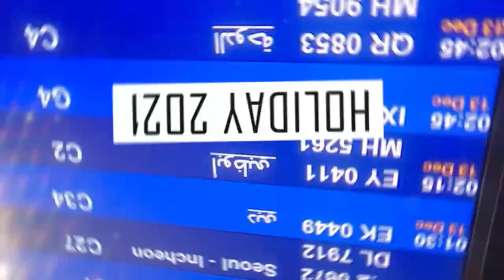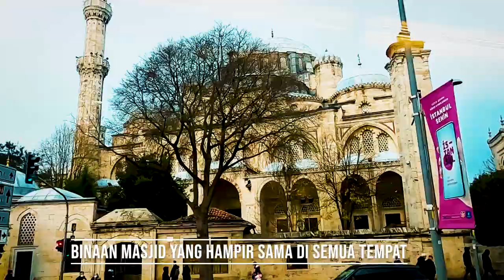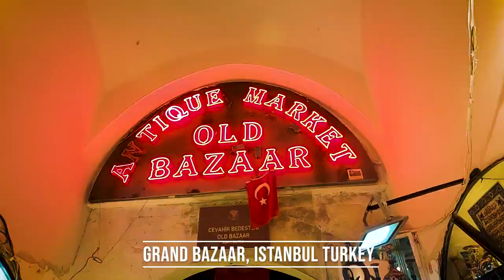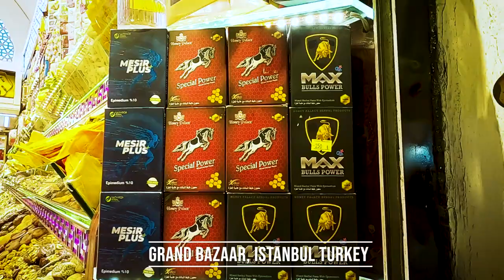JOURNEY TO TURKEY: DAY 2 | AUH-IST | NURUOSMANIYE MOSQUE | GRAND BAZAAR | DISEMBER 2021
Dalam video ni saya kongsi kepada penonton hari kedua perjalanan kami di bumi turkey.

Dalam perjalanan ini, kami sempat melawat NURUOSMANIYE MOSQUE.

Masjid Nuruosmaniye adalah sebuah masjid yang dibina pada zaman Empayar Usmaniah yang terletak di kawasan Çemberlitaş, distrik Fatih, Istanbul, Turki.

Masjid tersebut dianggap salah satu contoh tersempurna dari masjid-masjid dalam gaya Barok Utsmaniyah. Masjid tersebut dibangun oleh arkitek Mustafa Ağa dan arkitek minoritas Yunani Simeon Kalfa di salah satu dari tujuh bukit di Istanbul.

Kemudian kami melawat GRAND BAZAAR yang terletak bersebelahan dengan Masjid Nuruosmaniye.

GRAND BAZAAR atau dalam bahasa turkinya Kapalıçarşı, yang berarti ‘Bazar Tertutup’,  juga Büyük Çarşı, yang berarti ‘Bazar Megah’ di Istanbul, Turki.

GRAND BAZAAR ISTANBUL adalah salah satu pasar tertutup yang terbesar dan tertua di dunia, meliputi 61 jalan tertutup dan lebih dari 3000 kedai jualan yang dapat menarik pengunjung sebanyak 250000 hingga 400000 setiap harinya. Pada tahun 2014, bazar ini tercatat sebagai tempat pelancongan no.1 terbanyak dikunjungi di seluruh dunia dengan jumlah pengunjung tahunan 91,250,000 juta orang.

Terima kasih menonton video kami sekeluarga...

All contents provided by This Channel is meant for PERSONAL ENTERTAINMENT purpose only.